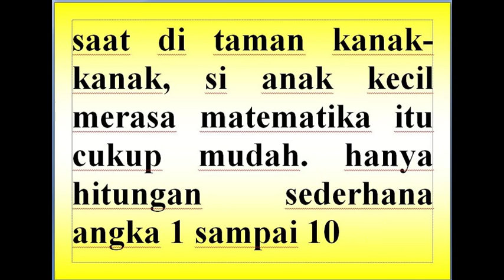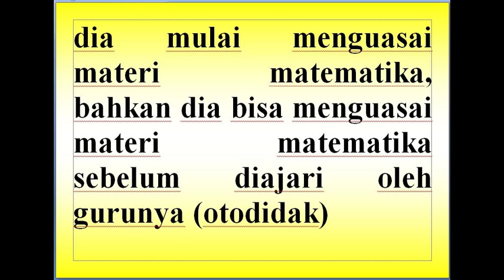les privat matematika ferry andriyanto matematika adalah warisan bukan kutukan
semoga tidak ada lagi orang yang menakut-nakuti diri sendiri dan orang lain dengan mengatakan "matematika itu sulit"